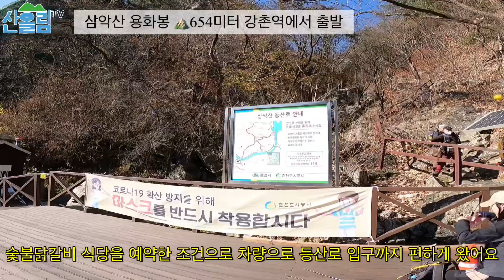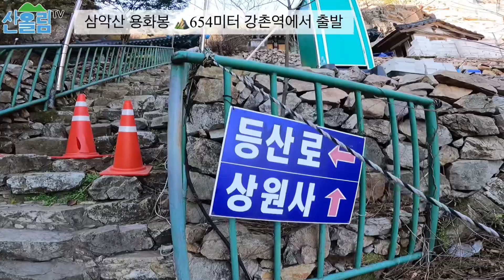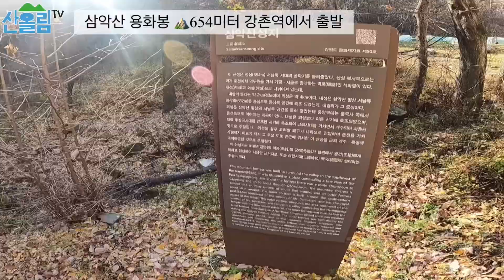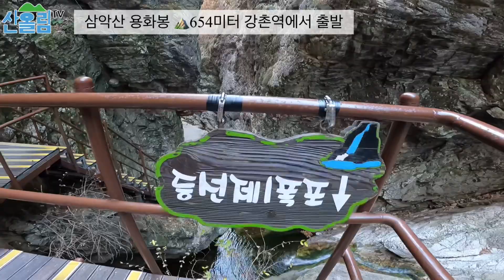제11화 강촌 삼악산 | 용화봉 | 100대명산 | 블야인증 | 경기도 최고명산 | 등산 | 강촌역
안녕하세요 산올림입니다
이번 산은 삼악산 입니다
정말 왜 100대명산이지 보여주는 아름다운 산이었습니다
신기한 암릉이 쭉 이어져있고, 등선폭포는 물이 적게 있어도 아주 멋있었어요
상봉역에서 경춘선을 타고 강촌역에서 내려서 닭갈비집 사장님과 조인해서
들머리로 편하게 이동할 수 있었습니다. 상원사 들머리로 올라가서
등선폭포로 내려왔습니다
여러분들도 꼭 가보세요
정말 멋진 산이었습니다